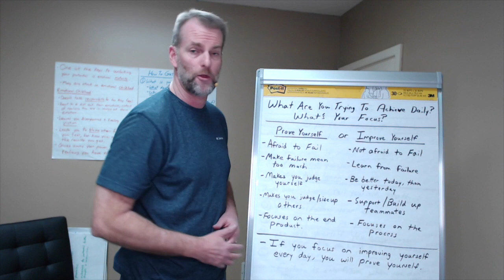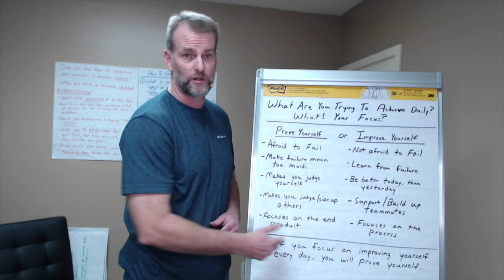Baseball Mental Performance Coaching: What's Your Focus When You Play?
This video will help you unlock your potential by asking the question: What's your focus when you play? Are you trying to prove yourself or improve yourself?

What are you trying to achieve daily? What's your focus? Prove yourself or improve yourself?

When you are trying to prove yourself makes you afraid to fail. When you are seeking to improve yourself you will not be afraid to fail.

When you are trying to prove yourself you make failure mean too much. When you are seeking to improve yourself you actually learn from failure.

When you are trying to prove yourself, that intention makes you judge yourself harshly and critically. When you are seeking to improve yourself, you just try to be better today than you were yesterday.

When you are trying to prove yourself, that intention makes you judge and size up those around you. You often actually root against your teammates. When you are seeking to improve yourself, you will support and build up your teammates and others around you.

When you are trying to prove yourself, you simply focus on the end product. When you are seeking to improve yourself, you focus on the process. The end product is not always in our control. But our process is always in our control.

The bottom line is: if you focus on improving yourself every day, you will prove yourself.

To read/view more resources that help you unlock your potential, go

To find out more about my 10 week program that can help you unlock your potential, go

To book a free connection call to find out how I can help you, go